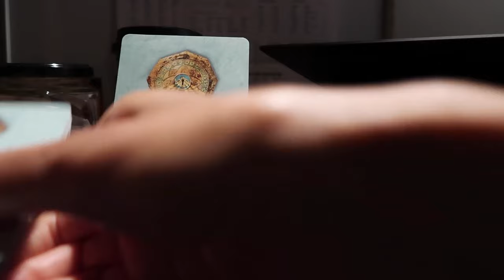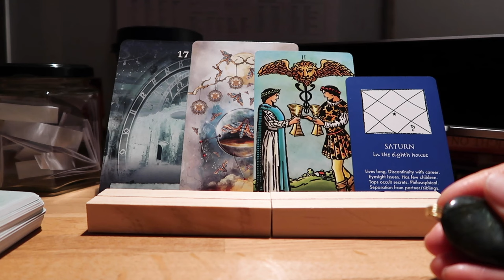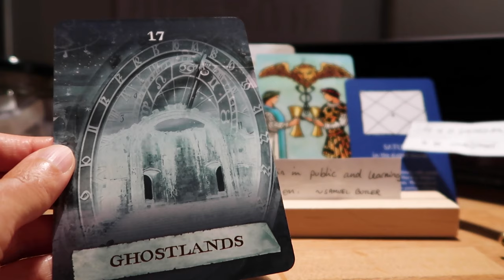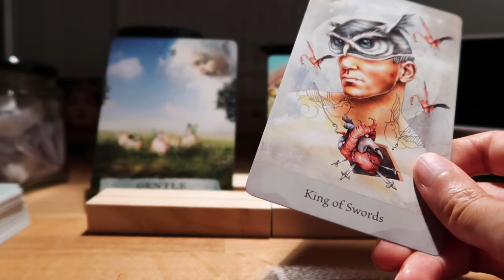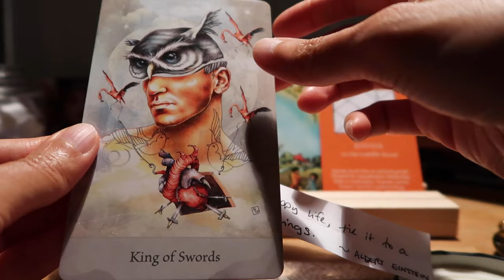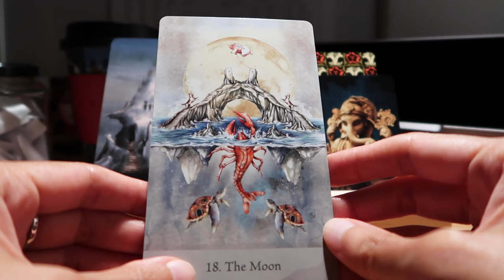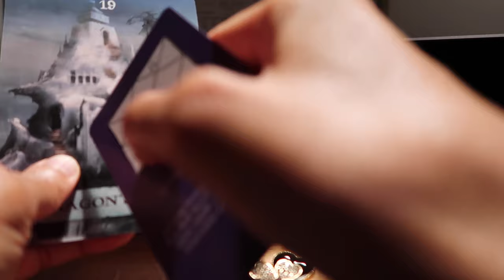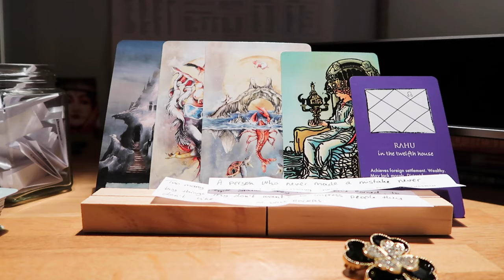PICK A CARD // What is the universe saving for you? ~ timeless reading ~